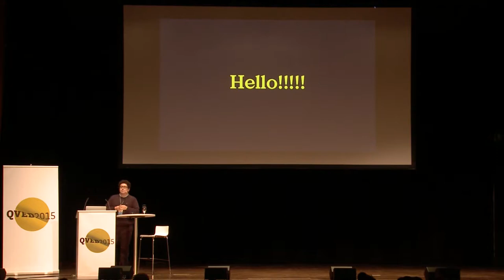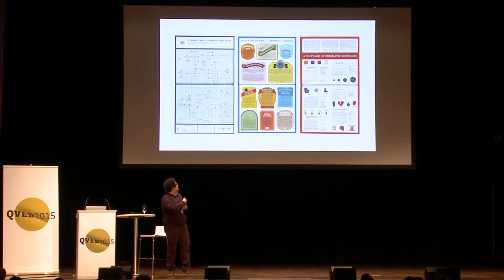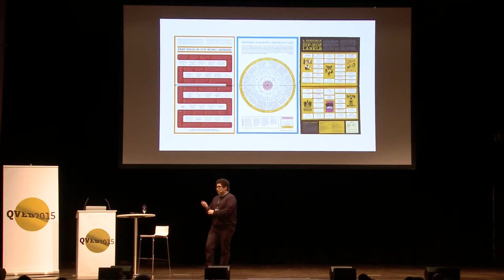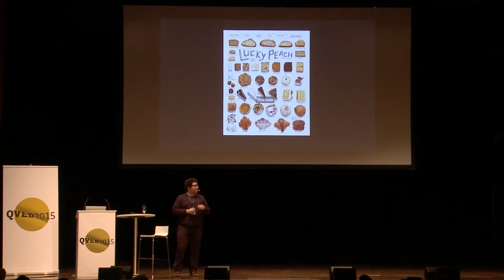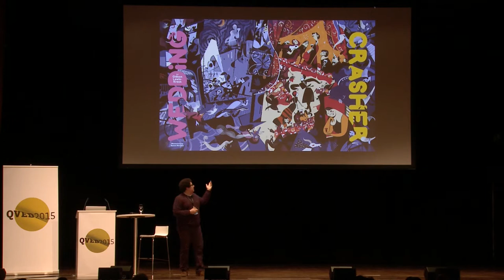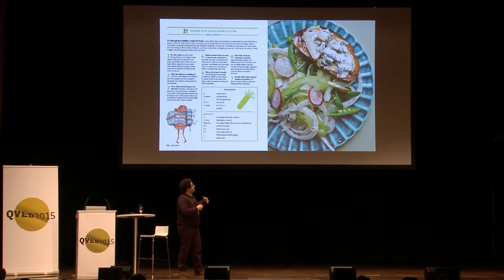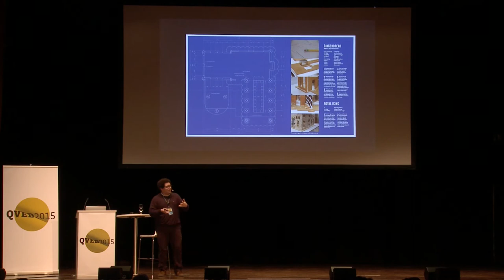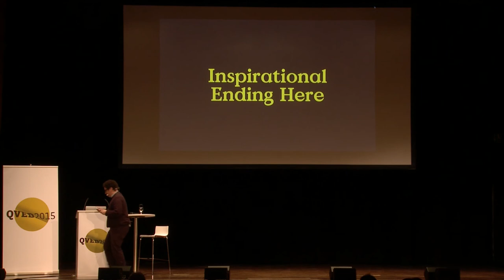Walter Green – Lucky Peach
Walter Green is a publication designer from San Francisco, California. He is the art director of Lucky Peach Magazine, an eccentric quarterly journal of food and writing, a job he's held since the first issue in 2011. As a designer, he's worked with McSweeneys, Beck, AirBnb, Random House, The New York Times Magazine, and many others, working on book covers, cookbooks, balloons, collections of sheet music, and, above all, editorial design. As an illustrator, his clients include New York Times, New York Magazine, Bloomberg Businessweek, and the Atlantic. In 2013, he was named one of Print Magazine's New Visual Artists, and one of The L Magazine's 30 Under 30. He is currently trying to learn a little German.
german version
Walter Green ist ein Publikations-Designer aus dem kalifornischen San Francisco. Seit der ersten Ausgabe im Jahr 2011 ist er Artdirektor beim „Lucky Peach“ Magazin, einer ekzentrischen vierteljählich erscheinenden Zeitschrift über Essen und Schreiben. Als Designer war er unter anderem für Kunden wie McSweeneys, Beck, AirBnb, Random House und das Magazin der New York Times tätig, und sein Wirkungsfeld umfasste Bucheinbände, Kochbücher, Luftballons, Notensammlungen und vor allem Editorial Design. Als Illustrator arbeitete er für Kunden wie die New York Times, das New York Magazine, die Bloomberg Businessweek und das Magazin Atlantic. 2013 wurde er von Print Magazine zu einem der neuen visuellen Künstler ernannt und L Magazine nahm ihn in die „30 unter 30“-Liste auf. Derzeit versucht Green, ein wenig Deutsch zu lernen.